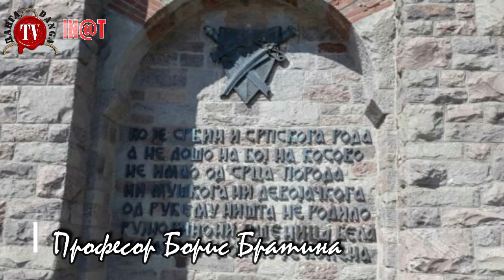СРБИ СРЕЋАН ВАМ ВИДОВДАН - НСБИ Борис Братина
Дан Светог Вида или Световида је најзначајнији дан међу Србљима. Зашто?
Послушајте Проф Бориса Братину